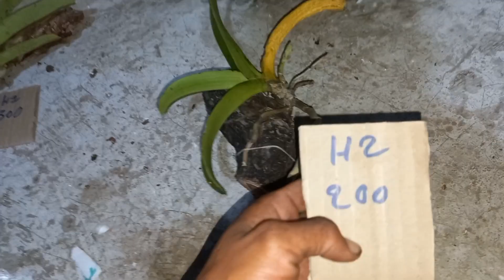ông khoái rừng buôn đôn. Trâu buôn đôn. 4.1.2023.zalo sdt0387338255.0389094091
Y ta ma nét Chào mấy bác hôm nay Y ta ma nét lại lên rừng tầm lan cảm ơn mấy bác đã dành thời gian xem video của Y ta ma nét và ưng hô Y ta ma nét cảm ơn mấy bác nhiều lắm ạ.